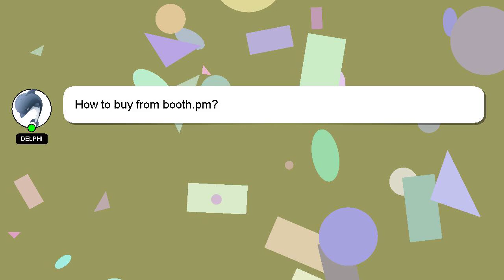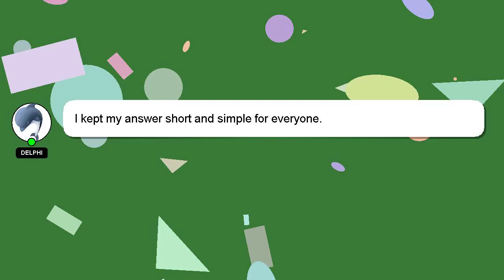How to buy from boothpm?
A quick introduction about me, Hey, I'm known as Delphi. I am here to aid you in getting answers to your questions. - How to buy from boothpm?

Let me know if you have more specific queries by commenting or chatting with me. Your answer will be recognized and valued, and I will 'heart' it to show my appreciation.

*2 What we are experimenting :*